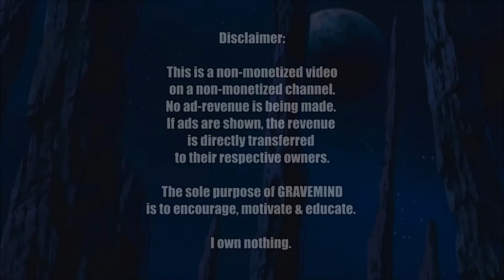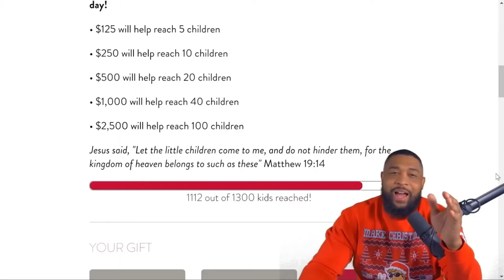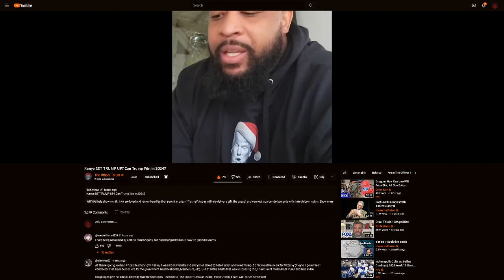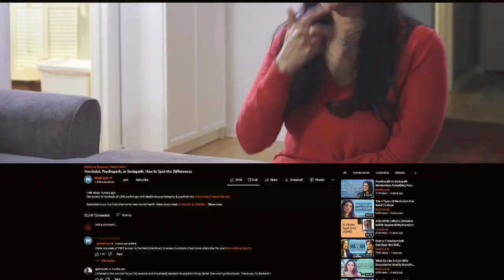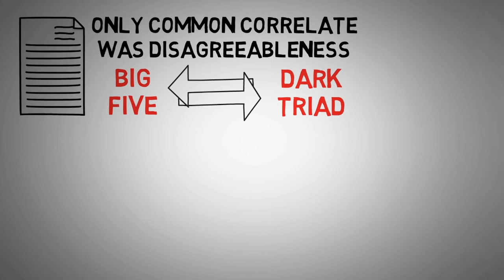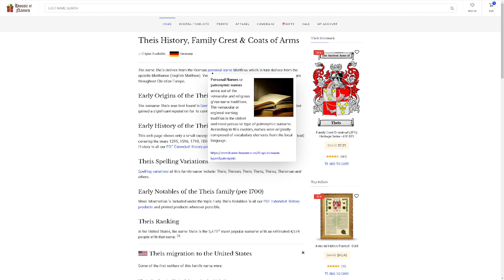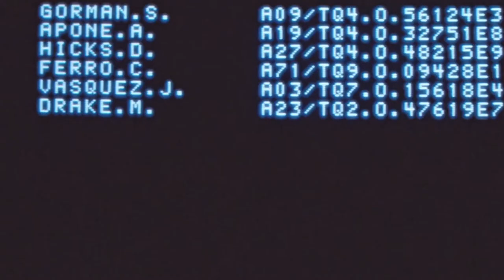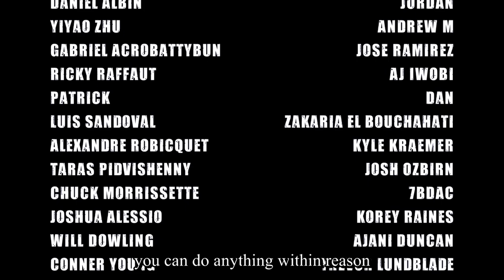🔴 How Society Is Producing Narcissistic Bi-Polars Like Kanye, Psychopathy, Sociopathy & Star Citi